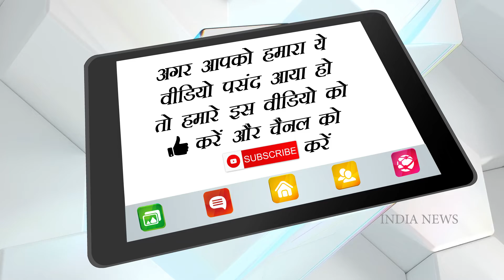Ranbir Kapoor, Alia Bhatt wedding: Haldi celebrations begin। India News Entertainment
Ranbir Kapoor and Alia Bhatt's wedding functions are finally set to begin. After much speculation of will they or won't they, the couple's big day is inching closer and pre-wedding functions began on Wednesday morning. Hectic activity was witnessed outside Ranbir Kapoor's residence Vaastu as security began barricading the premises and sealing phones of staff members. While the couple continue to remain tight-lipped, several people close to them have commented on the wedding.